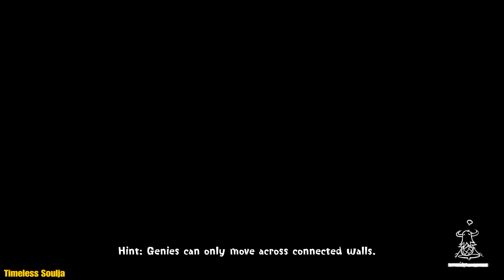Concrete Genie - Chapter 3 - Objective: Climb The Crane -